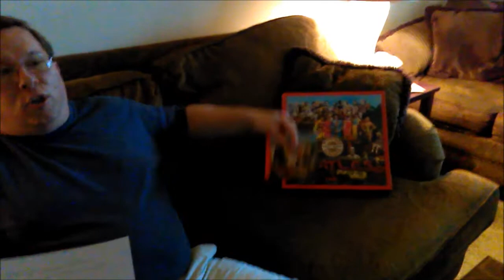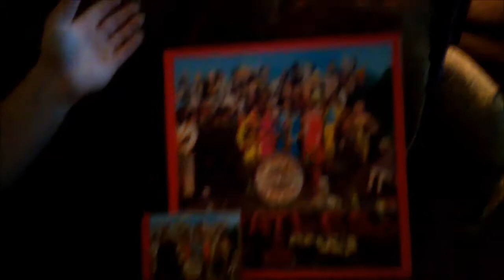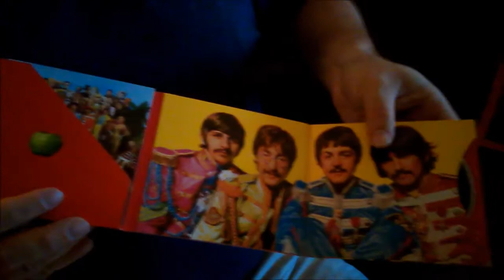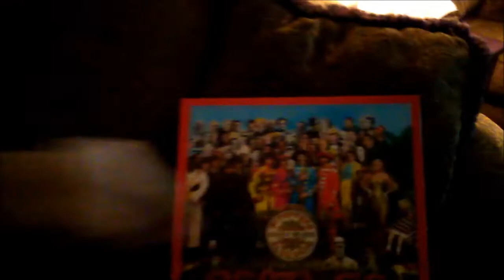Sgt Pepper 50th Anniversary Super Deluxe Set My Thoughts after Listening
Video was shot with my Cellphone cam so no complaining about the quality please. Will hopefully be getting a new Camera soon. I called Sgt. Pepper a Progressive Rock Album in the Video. I met to say Psychedelic Rock Album.